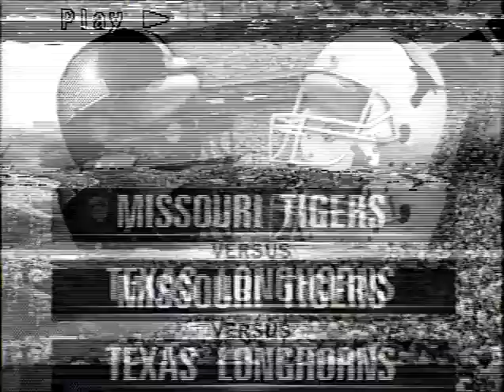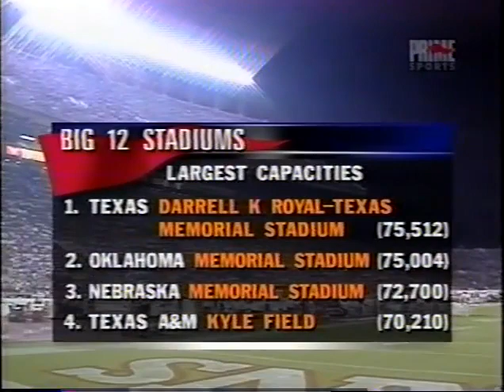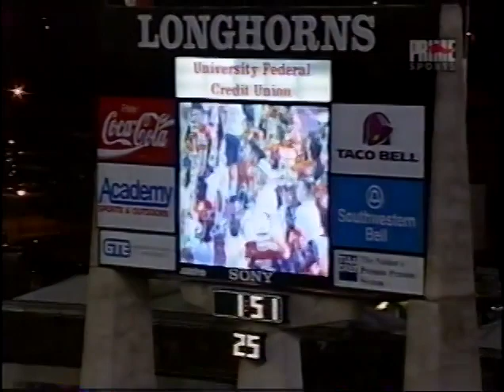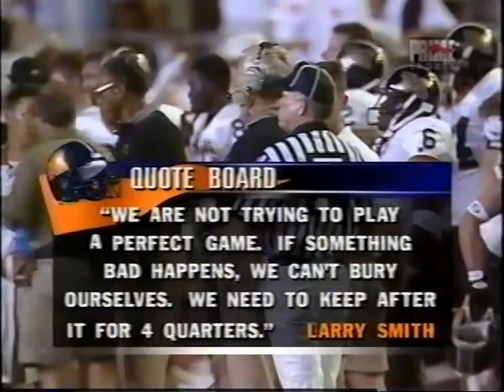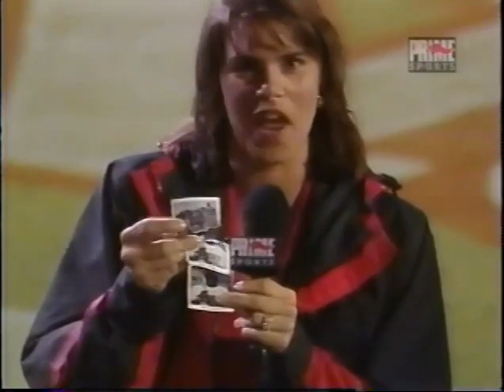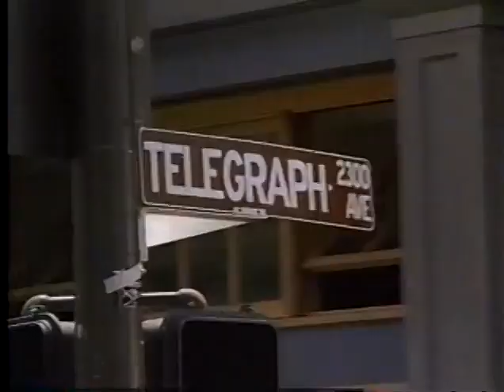1996 - #8 Texas vs Missouri